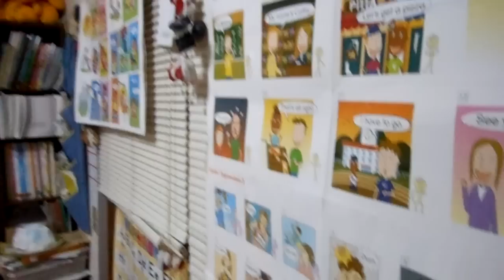Our house in Fujisaka Heights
Here is a tour of our nice little house in Fujisaka Heights, a neighborhood in Hirakata, Japan.  Hirakata is a suburb of Osaka.  I apologize for the shaky-cam and the lack of sound (apparently the camera only records sound in front of it, so my narration is inaudible).

I start outside the house in our little alley.  The rows of potted plants belong to our neighbors.  Our house is the one with the signs for the ECC English school.
I take off my shoes before going into the house.  There are slippers for people who want to wear them.
First I go into the kitchen, where my husband is making breakfast.  You can see inside our tiny fridge.  In Japan, people usually buy just enough food for a few days.    We don't even have a pantry.  Next door to the kitchen is the classroom where our landlady teaches English.
The toilet is in its own separate room.  The tank is mounted in a corner and is automatically refilled by a little faucet.  The toilet has all sorts of strange controls I haven't used yet.  The "bath" part of the bathroom contains a sink, a washing machine, a tub, and a shower.
I go up one staircase to a small room in which our landlady's friend teaches math.  I go downstairs and climb a longer staircase that leads to our three rooms.  First is the bedroom, with two cots pushed together and made comfortable with sleeping pads and blankets.  (Mattress beds are uncommon in Japan.)  We each use only one blanket as a cover.
The next room is the "work room", where we have our computers set up.  It also houses Horton's clothes, our luggage, and my cello.
The third room is the tatami room, which the landlady and her family used as a living room when they lived here.  The floors are covered in tatami mats (which are the standard by which the Japanese measure the size of a room).  We hang our laundry on the porch to dry.  You can see how close together the houses are!
We love it here  :)